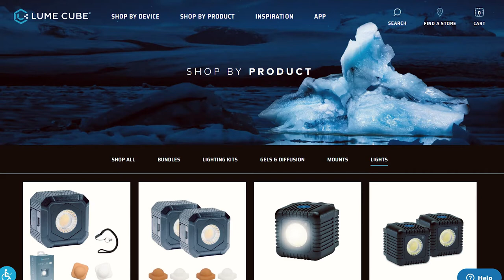Photography tips from Photoshop World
A wealth of knowledge can be learned at a photography conference. In this special video edition, I sat down with photographer and educator Greg Kusumi to review what he learned from attending Photoshop World. Greg shares what he learned in the classes he attended.

Topics include balancing light, working with models, affordable lighting and networking.

Be sure to let us know if you have any thoughts or questions in the comments section. We do our best to answer all questions in a timely manner.